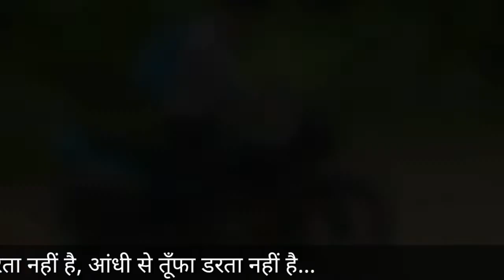HOUSE OF TRACTOR MADAN SAGAR DILIP SINHA DHANESH SAHU